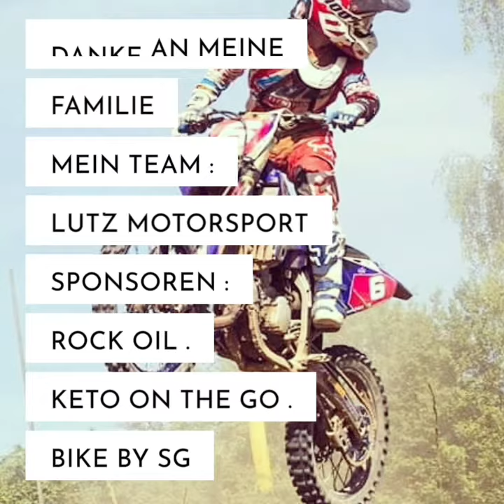MX Vlog MCC Warndt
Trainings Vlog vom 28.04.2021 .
Beim MCC Warndt.

Facebook:  Devin Faber # 6